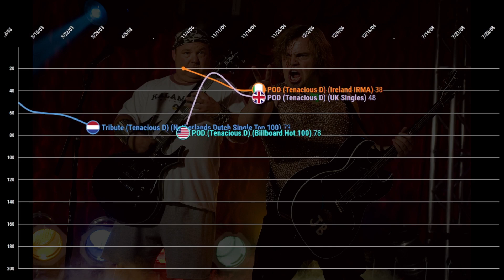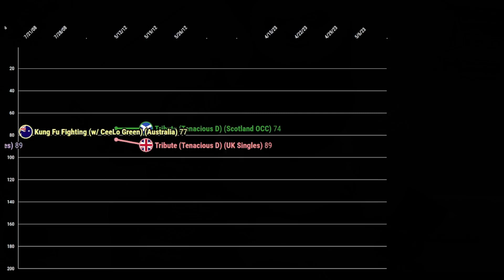Jack Black (including Tenacious D) - Worldwide Singles Chart History (2002-2023)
0:00 '2002'
0:38 '2003'
0:53 '2006'
1:04 '2008'
1:12 '2012'
1:19 '2023'